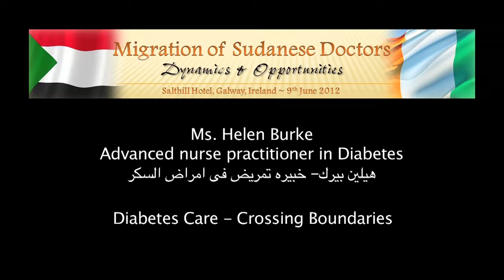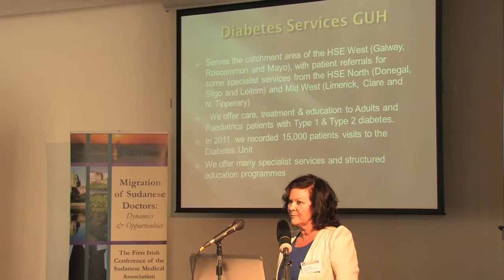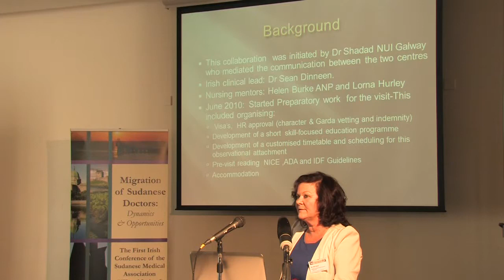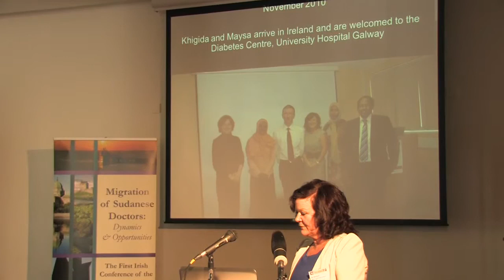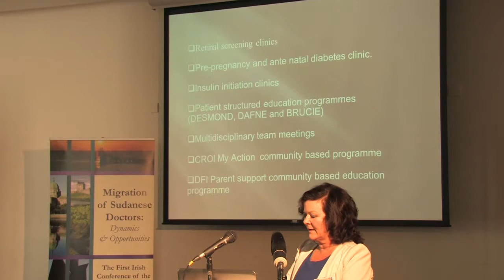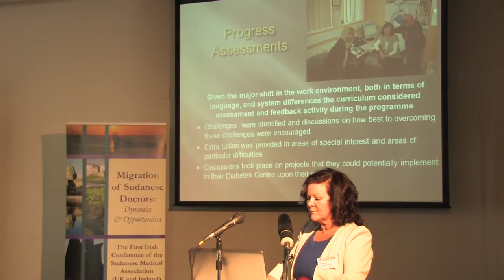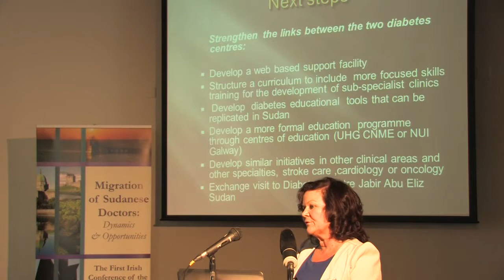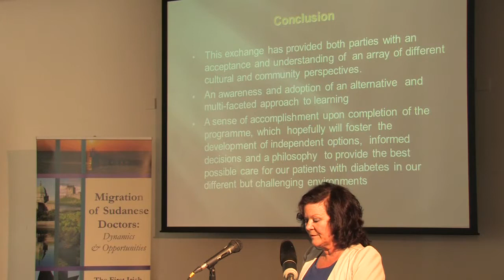Helen Burke : Diabetes Care crossing Boundries